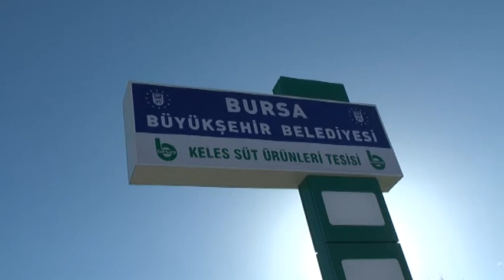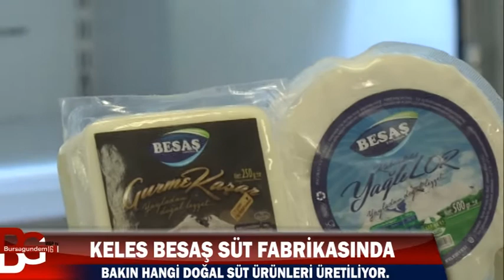BESAŞ KELES SÜT ÜRETİM FABRİKASINDA HANGİ DOĞAL GIDALAR ÜRETİLİYOR.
Bursa Büyükşehir Belediyesi'nin kırsal kalkınmanın sağlanması amacıyla Keles'te kurduğu BESAŞ Süt ve Süt Ürünleri Tesisinde hangi süt ürünleri üretiliyor Detayı haberimizde izleyin.